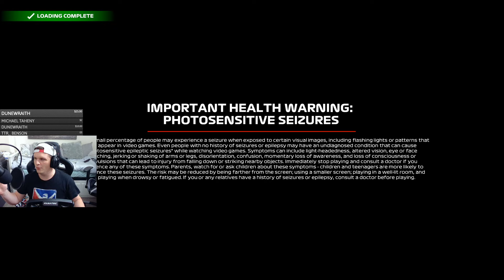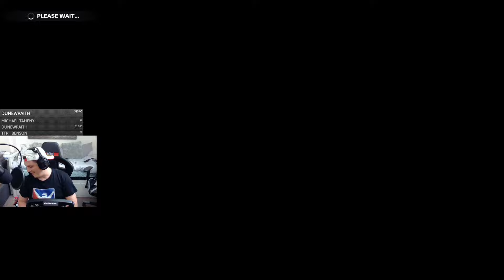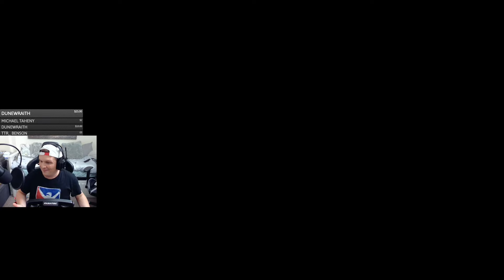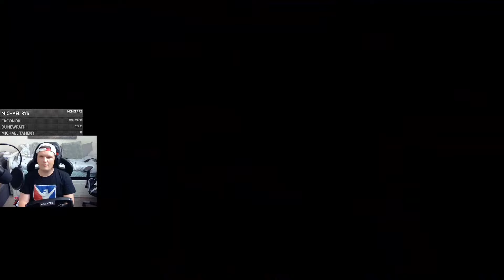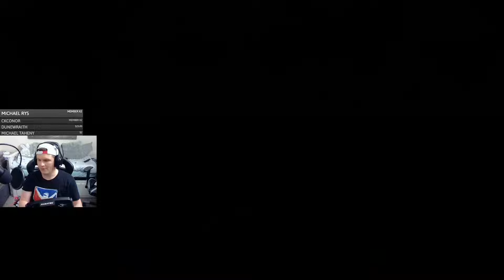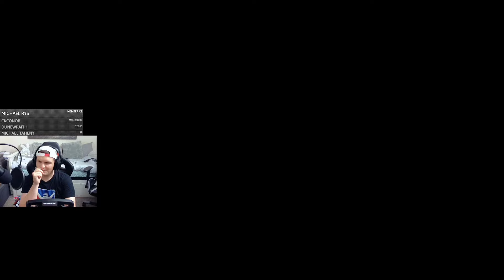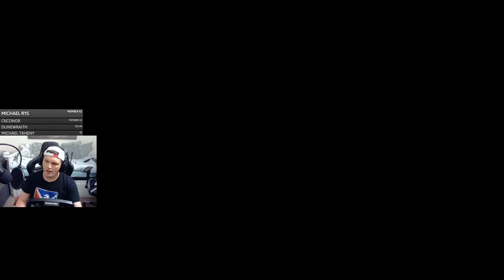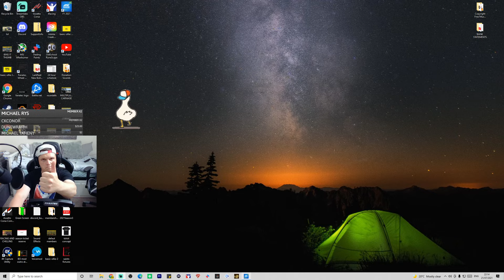F1 2021 Career Mode: Big Changes And 2 50% Races!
Hello and welcome to another episode of my team career mode!

Setup

PC

32GB 3200Mhz
GeForce RTX 3080
500GB SSD x 2
2TB HDD

Social

Matthew Coxall
Robert Schubert
Marcus Webb
Ingo Bordewick
Kenneth Catania
Svenski666
Elliott Garnett
Hannn X
RedGhost3o2
Ollie Hill
Aditya Navali
Martyn
JWOptimal_CCSR
Vincent Stubblefield
BaTi Rei
Skopji
KRT_Smudger
Rajzoneq_GTSPORT
1nfinite
THE RHINO
PR1_BENSON
marvin solomons
Michael Rys
CKconor
LeoBrog
arkeys74
Shan M.
Jerry Atrick
Antti H
BBL RHINO79
Econlad
quinque Martius
Ian Kay
thatlocomango_392
Will D
Ashleigh Nikolarakos
Daniel Gilson
Andrew Hall
Man Bear Pig
Canadian Whitey
Simon Scott
Chris H
oguzhanbuy
GruesomeRose119
Thomas Spoerl
Forza Troy
A.J.W.
Liam Stanyon
Darren Johnson
Paulo Gorris
J. Michael Schwab
Sam Crawley
ThorntonJ19
OstStadtRatte
VonFromTheBlock213
Vancouver 68
Majid Al-Hadrami
richard
DionNijenhuis
BR3AKFA5TJ5FF
Chloe Jayne
Bob HH
sander joye
andy dykes
Lokkii100
Chris Sansam
Gavyn Armstrong
Martin Uelten
Paola Sanchez
Mulliner
Sigi Castro
Martino Oliver
Warrick Todd
Thee DirtyDizzle
Uncle Tashie
Shaun Newark
Nanaki
steve clements
Nicolás Tejeira
Cyrus Darkfur
Ali Burgess
Wolfie
Kyle Ingram
King Ears
Terence Hill
Will Brown
Zipp Zimmerman
Dick van der Linde
Charlie Kelly
PeytTheGreat
UnivegaSuperSport
DeeJazzyMan
Senan Travers
Tony Cartwright
Mario Kreissl
GtGrandad888
David Weatherston
Jeff Urena
Peter
Ben Cheeseman
Fatty
Smokermike77
Muddy_Pancake
martyn lee
Cowboy Racing500
Velmorean
Mark Elliott
Gary Laster
brodie james
Lars-Petter Andersen
ghostrider650S W
John Davies
Zdravko Franjkovic
Winchy
Azeria
Chris Quarles
Anthony Laurence
cleanloader
Aaron M
Michael Jakobsen
Zac Malinowski
ChinookFE147
Rowdy Audi
Biverz _87
Edward Ferry
MosquitoByte_66
John Pearson
Michael Taheny
GTJashu
SpaceWafel
Phill Wright
R4M chevy
Tom
Ollie Gibbs
StallionDave
Roscoe
Phil Goguen
Untey_68
Thicc Micc
Tom G
Dave T
Broady2188
Richard Peters
Chicklessheadin
TheGodSupermint
Stuart Palmer
Average Dani
corrodedmonkee
Ray Rivera
Vanilla Nath
ewan matheson
Reuben Miller
plungethethumb
Henry Bernal
Paul Craig
Jim Davidson
Aeiko Heynderickx
Abdullah Al-Araadi
Shaun
Christopher McInnes
Marcel
RPD_Lazer
Alex H
SRV_ Hendrix
Alex T
Tidgney
BishGamer
Kamil Grodzki
Aaron Johnson
Mr_T-48Renzo
David Orr
RA_gorillagaz86
J1NJ3R
Groot 1407
RA_CHR1S